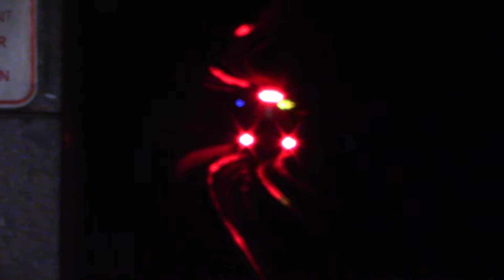Bart Train - D Car Bombardier MOVIA #3115 Antioch Bound Yellow Line at Embarcadero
Train Fleet Built: 2016-23